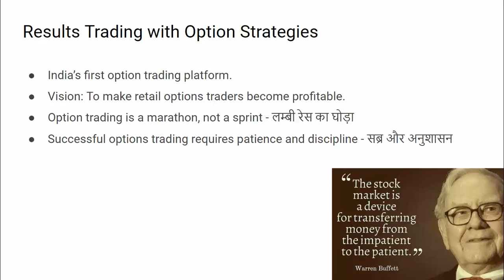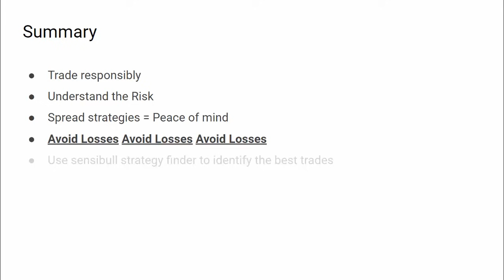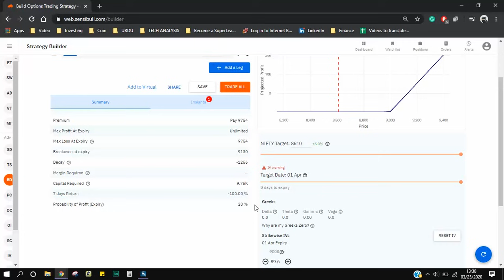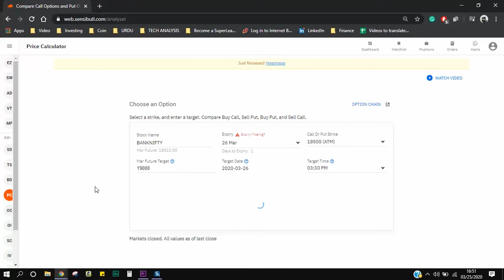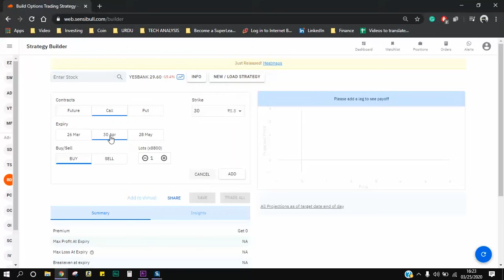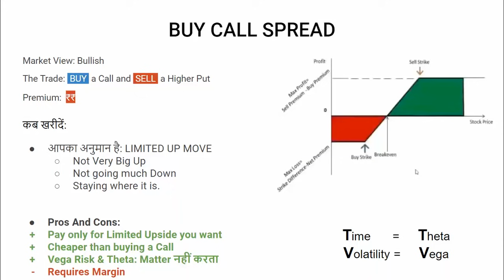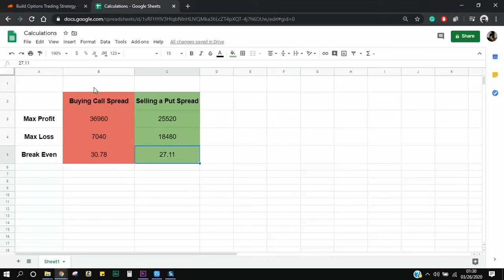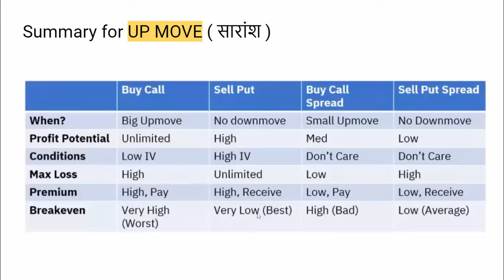Trading Option Strategies - Hindi Tutorial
How to trade Options Strategies such as calls, puts, bull call spread, bear put spread etc. We discuss when to buy and sell options. We also talk about Payoff diagrams, Option Greeks, etc

Sensibull features:

2.
3. Trade without real money (Virtual Trade)
4. Build your own Options Strategies
5. Option Chain by Sensibull
6.